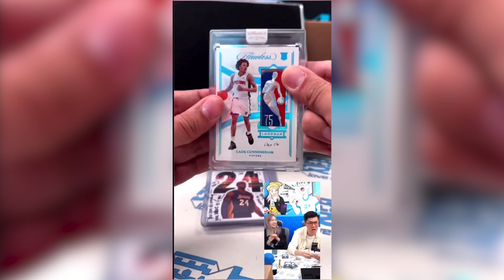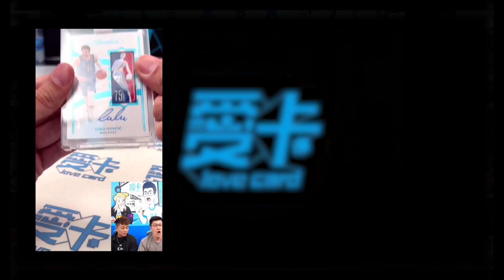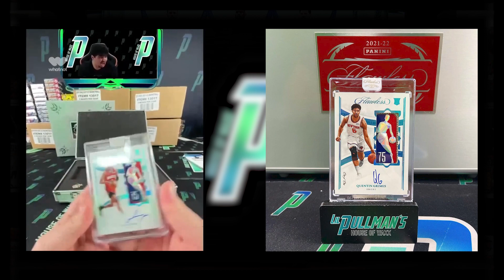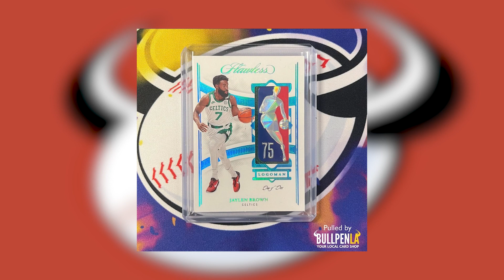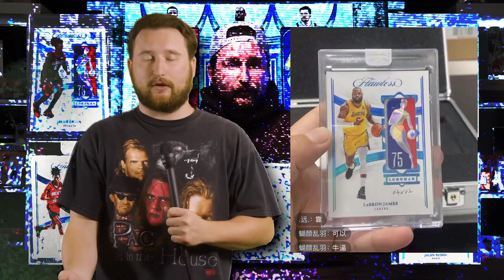Is this the best LOGOMAN card ever? | 21-22 Panini Flawless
All your favorite breakers entered the Logoman sweepstakes weeks ago when 2021/22 Panini Flawless Basketball dropped, and let me tell you I have combed the entire world wide web to try and find all the Logoman jewels that were popped from briefcases. Check the tracker!

Dave and Adams, we're a large online trading card dealer that operates dacardworld.com Our channel features weekly hobby box Unboxing Giveaways, card unboxing, and box break videos. Tune in every week to see our card pulls!